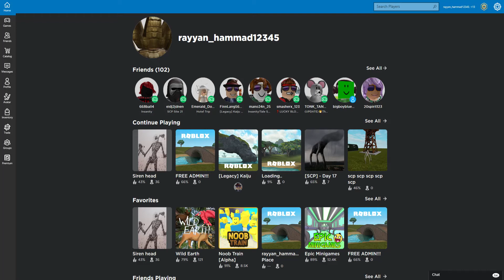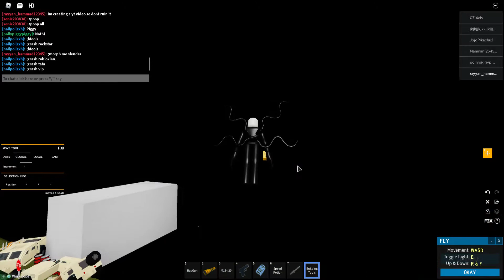making a house in siren head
so in this game i use admins to do cool stuff like how i move stuff and how i turned into slender men
here are the admins
building tools : ;btools
turn to slender men : ;morph me slender (another is ;morph me slender men)
flying : ;fly me
crashing someones sever (plz dont do): ; crash (who ever you want to crash
these are all the admins but warning,dont crash someones server because they will have revenge on you
but. ENJOY! :)